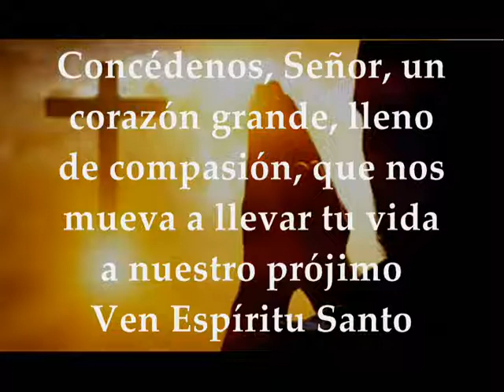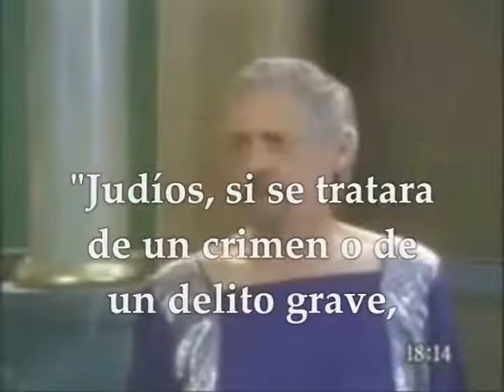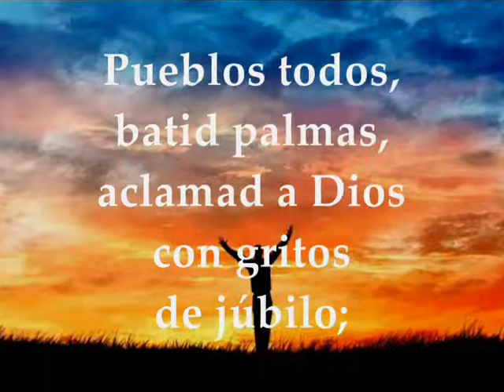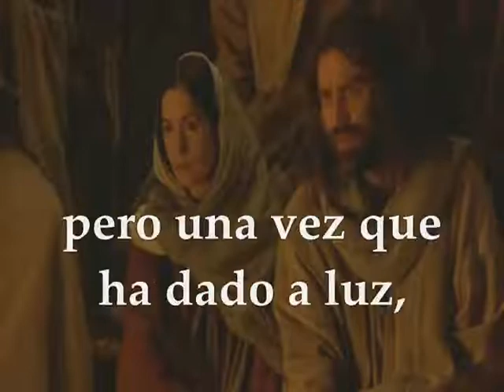Evangelio Viernes 22 de mayo de 2020 Juan 16, 20-23a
Audio Video Lecturas de la Santa Eucaristía Viernes 22 de mayo de 2020 VIERNES VI SEMANA TIEMPO DE PASCUA DE RESURRECCIÓN CICLO A  PrimeraLectura: Del libro de los Hechos de los Apóstoles 18,9-18 Salmo 46, 2-3,4-5.6-7 R/. Dios es el rey del mundo Santo Evangelio según San Juan16,20-23a Primera lectura
Cuando estaba Pablo en Corinto, una noche le dijo el Señor en una visión:
«No temas, sigue hablando y no te calles, pues yo estoy contigo, y nadie te pondrá la mano encima para hacerte daño, porque tengo un pueblo numeroso en esta ciudad».
Se quedó, pues, allí un año y medio, enseñando entre ellos la palabra de Dios.
Pero, siendo Gallón procónsul de Acaya, los judíos se abalanzaron de común acuerdo contra Pablo y lo condujeron al tribunal diciendo:
«Este induce a la gente a dar a Dios un culto contrario a la ley».
Iba Pablo a tomar la palabra, cuando Gallón dijo a los judíos:
«Judíos, si se tratara de un crimen o de un delito grave, sería razón escucharos con paciencia; pero, si discutís de palabras, de nombres y de vuestra ley, vedlo vosotros. Yo no quiero ser juez de esos asuntos».
Y les ordenó despejar el tribunal.
Entonces agarraron a Sóstenes, jefe de la sinagoga, y le dieron una paliza delante del tribunal, sin que Galión se preocupara de ello.
Pablo se quedó allí todavía bastantes días; luego se despidió de los hermanos y se embarco para Siria con Priscila y Aquila. En Cencreas se había hecho rapar la cabeza, porque había hecho un voto.
Salmo
Salmo 46, 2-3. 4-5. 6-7
R/. Dios es el rey del mundo
Pueblos todos, batid palmas,
aclamad a Dios con gritos de júbilo;
porque el Señor altísimo es terrible,
emperador de toda la tierra. R/.
Él nos somete los pueblos
y nos sojuzga las naciones;
él nos escogió por heredad suya:
gloria de Jacob, su amado. R/.
Dios asciende entre aclamaciones;
el Señor, al son de trompetas:
tocad para Dios, tocad;
tocad para nuestro Rey, tocad. R/.
Lectura del santo evangelio según san Juan 16, 20-23a
En aquel tiempo, dijo Jesús a sus discípulos:
«En verdad, en verdad os digo: vosotros lloraréis y os lamentaréis, mientras el mundo estará alegre; vosotros estaréis tristes, pero vuestra tristeza se convertirá en alegría.
La mujer, cuando va a dar a luz, siente tristeza, porque ha llegado su hora; pero, en cuanto da a luz al niño, ni se acuerda del apuro, por la alegría de que al mundo le ha nacido un hombre.
También vosotros ahora sentís tristeza; pero volveré a veros, y se alegrará vuestro corazón, y nadie os quitará vuestra alegría. Ese día no me preguntaréis nada».